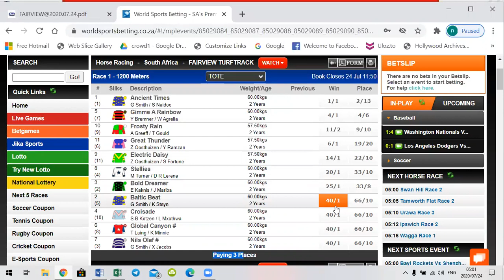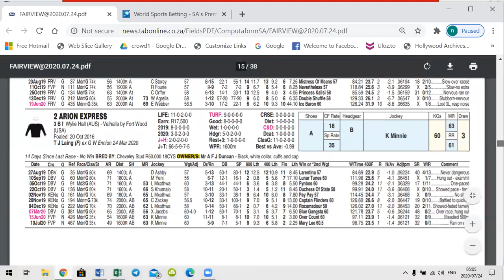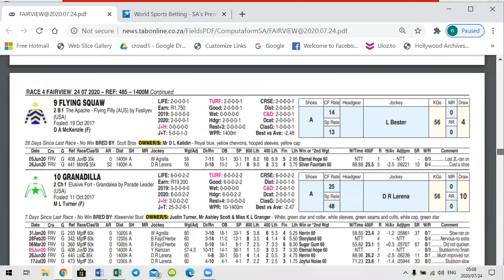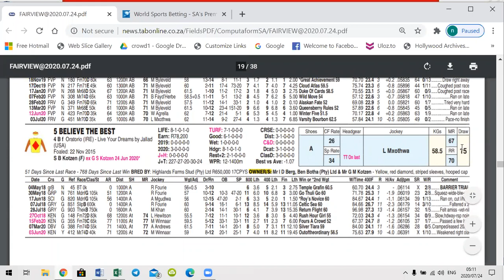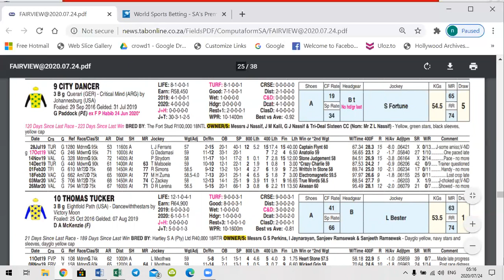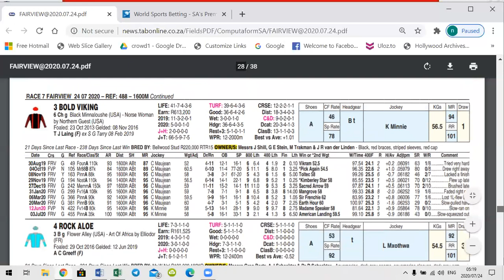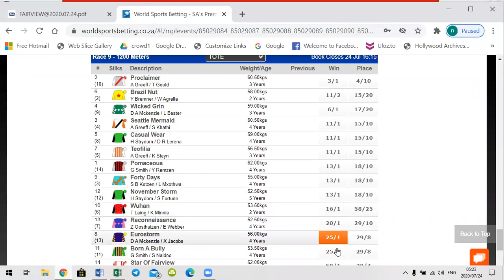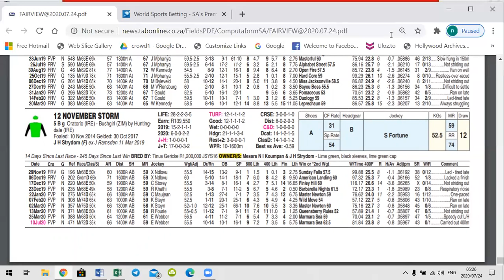OUTSIDER GENIE PREVIEW FAIRVIEW 24 JULY 2020